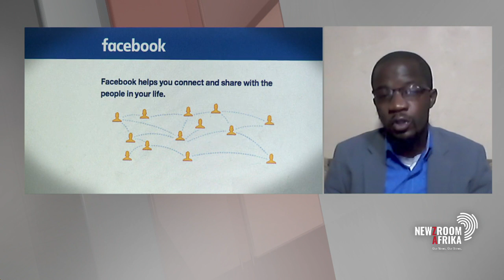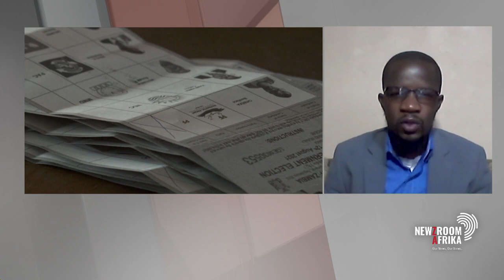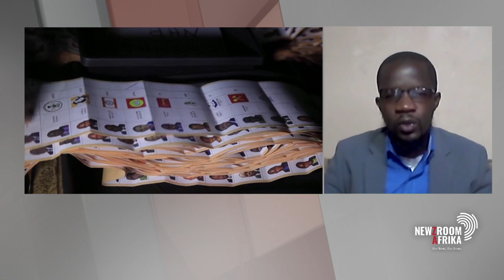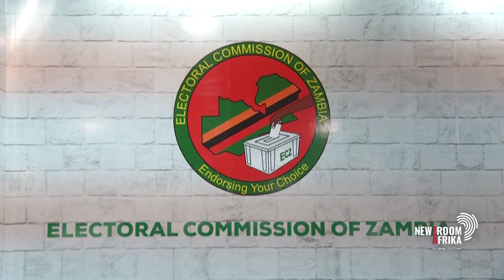Zambia's tight election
[AFRICA IN VIEW] Zambia held its general elections this week in a tight presidential contest between top contenders President Edgar Lungu and main rival Hakainde Hichilema. Zambian Journalist, Arthur Sikopo gives the latest on this.